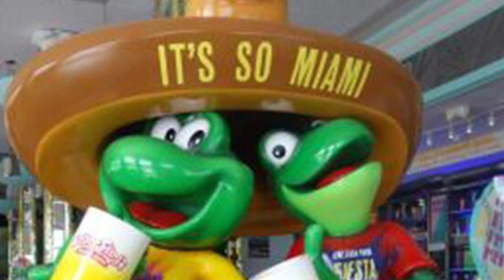Miami Beach TURN UP pt2!!